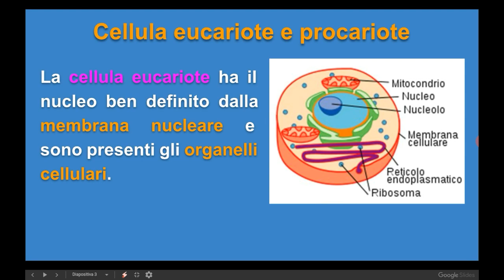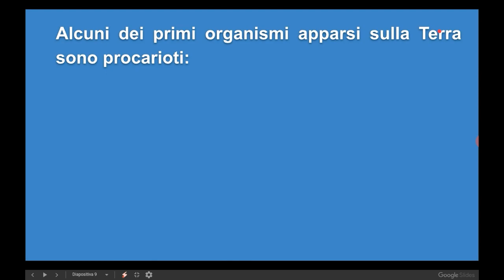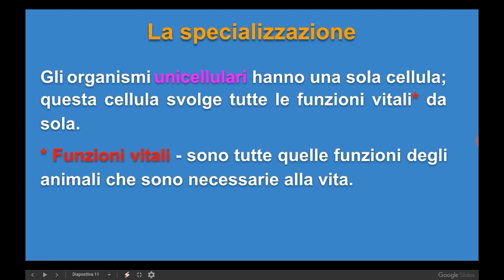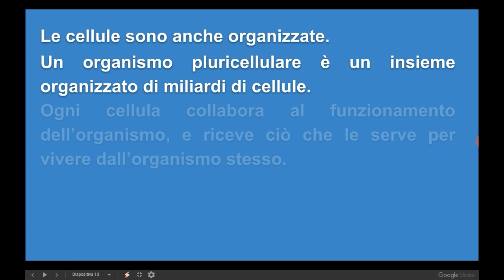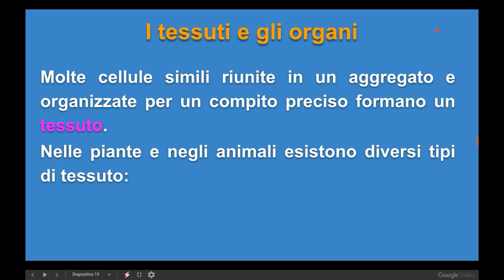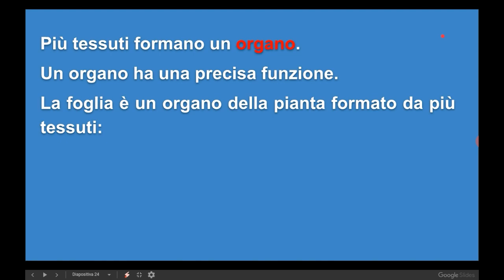Scienze1: la cellula e l'organizzazione dei viventi (parte 4)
Cellula eucariote e procariote; la specializzazione; i tessuti e gli organi.

Testo di riferimento: MACROmicro, di F. Bonaventura e I. Leardini, per la Pearson